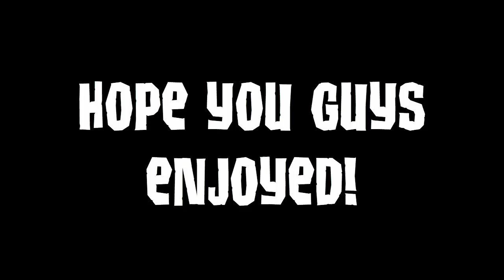• Animal Jam: 5 Clydesdale Horse Outfit Ideas •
Ostrich should've been added instead tbh, but the Clydesdale horse is kinda cute I guess.

Font: TikiIsland

Also, something I need to address, the dance animation sucks in my opinion, but idk maybe you like it.